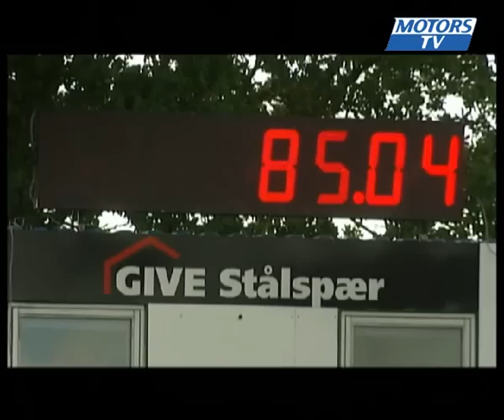Final of 4 tons category in Danish tractor pulling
Anja Hansen win at the final of 4 tons category in Danish tractor pulling round 4